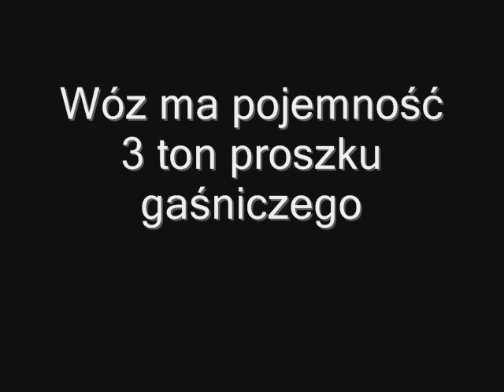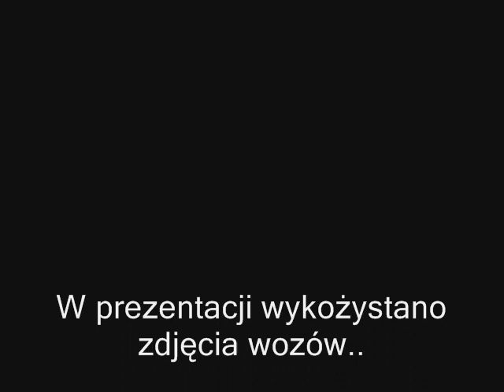Największy wóz gaśniczy w Wielkopolsce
Prezentacja jednego z największych wozów gaśniczych w Wielkopolsce, oraz wozów OSP Kramsk i OSP Grąblin